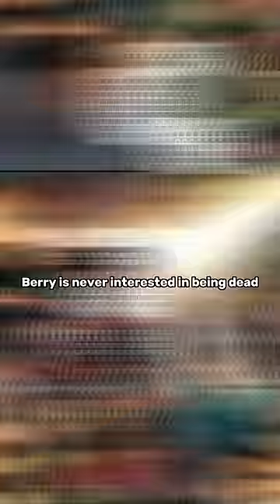THE FLASH BECOMES THE GOD OF DEATH !!!